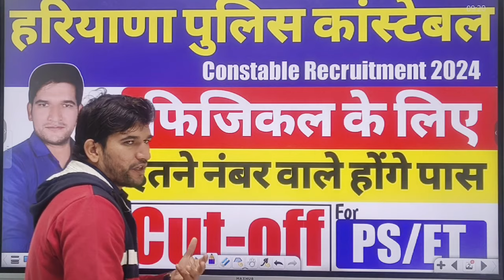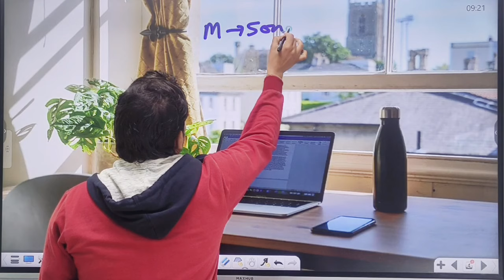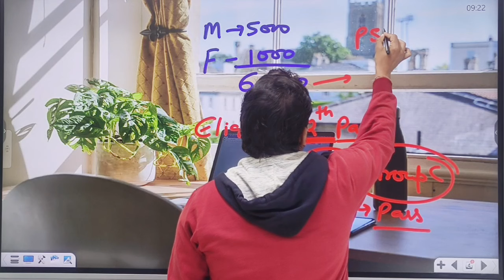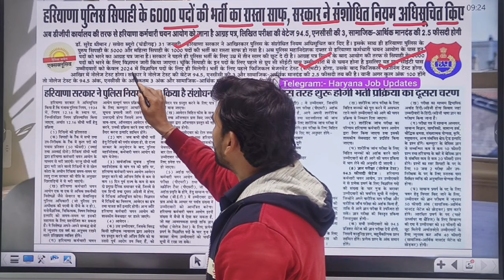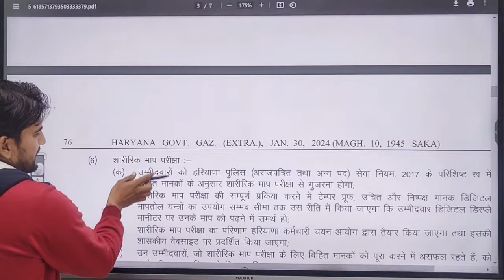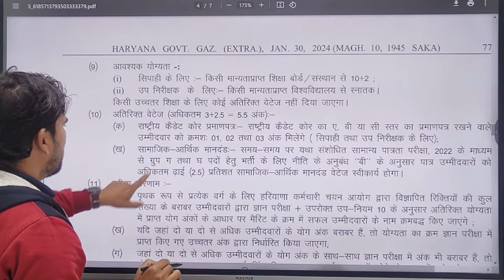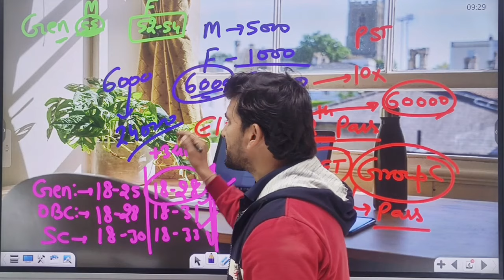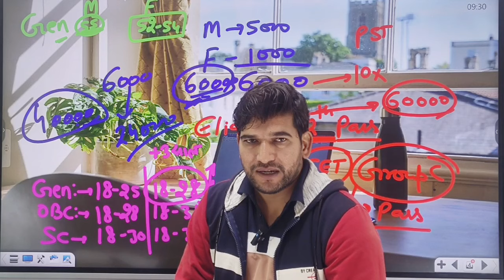Haryana Police Constable Vacancy 2024 | बड़ी खुशखबरी | जल्दी देखिए जी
Haryana Police Constable Vacancy 2024 | बड़ी खुशखबरी | जल्दी देखिए जी | Haryana Police Constable New Vacancy 2024 | Haryana Police Constable New Vacancy 2024 Big Update

Haryana Police Constable New Vacancy 2024 | Cut Off | Haryana Police Cut Off 2024 | Haryana Police Constable New Vacancy 2024 Cut Off | Haryana Police

Haryana Police Constable New Vacancy 2024 | Big Update | जल्दी देखिए जी | Haryana Police Constable  Vacancy 2024 | Haryana Police Constable New Vacancy 2024 Latest Update